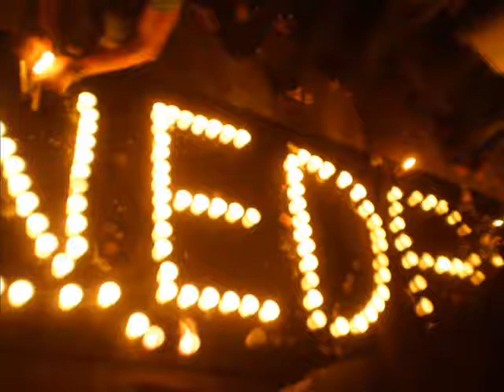Your everything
A song about various aspects of my past coming into my mind all at once.